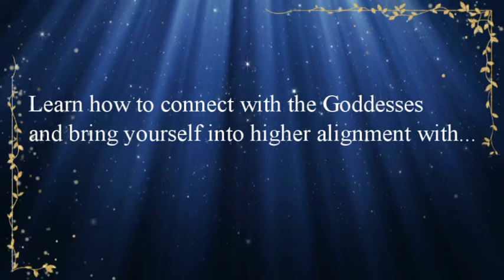Pallas Athena's Gifts and Charge to All Lightworkers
During a live in my private Facebook group, The Amethyst Cave, I talk about an upcoming class, and my relationship with Pallas Athena over the years and she has a message and gifts for us all.

INTRODUCTION TO THE DIVINE FEMININE
Learn how to connect with different goddess energies in order to bring yourself into greater alignment with your purpose in this lifetime.
January 31st - February 2nd
$50 USD
Private Facebook Group or Zoom Classroom
For More Information and to Register go to: arreynolds.com

Join us and get a chance to ask spirit question during these weekly group lives: